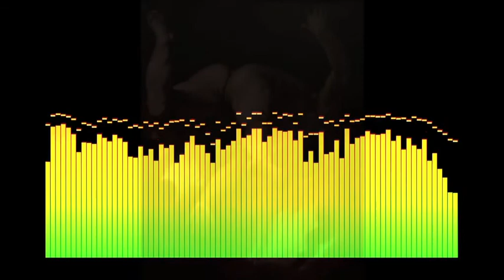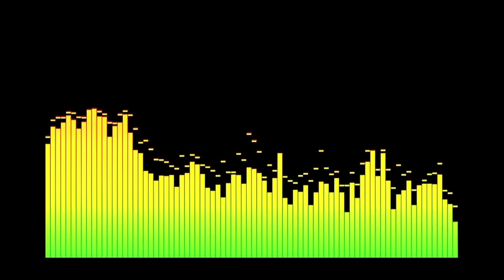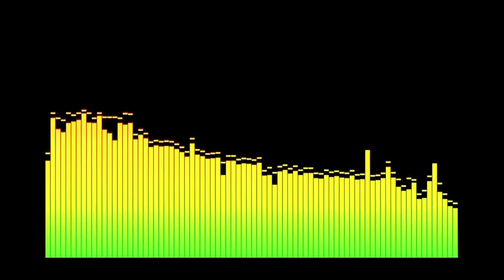Genetic Choir Composition 1205052 - Ixion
inzending voor de artrocks! competitie van het Boijmans van Beuningen, mei 2012